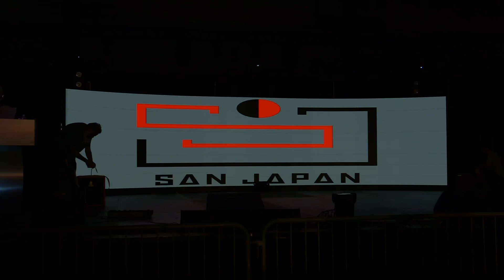Cosplay Contest - Intermission (San Japan 2021)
0:00 Introduction & Setup
6:27 Zelda's Lullaby
9:28 Ain't No Sunshine
14:50 Song of Storms
21:11 Castaways
24:46 Creep
29:34 Evil Ways
36:34 Careless Whisper
42:22 Outro